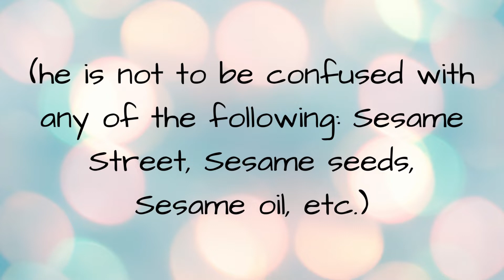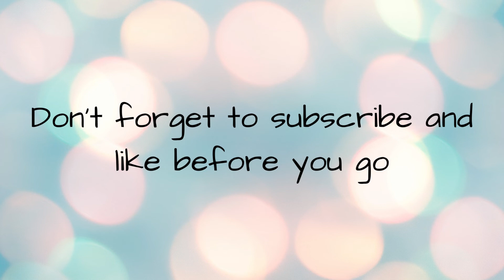Meet Sesame!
Like this video if you saw Clover

lolll